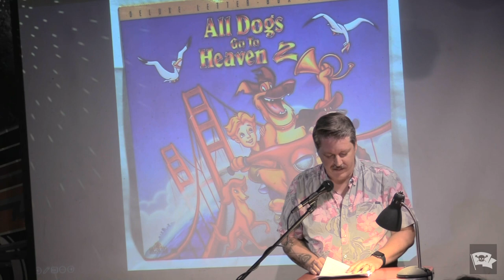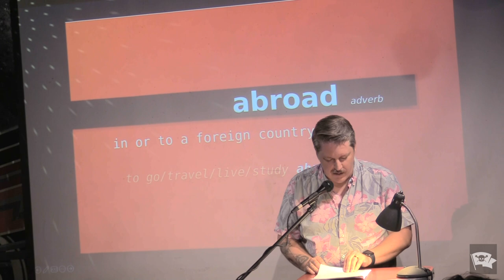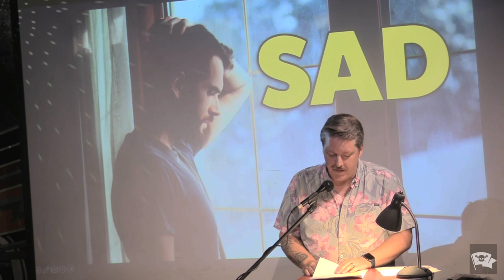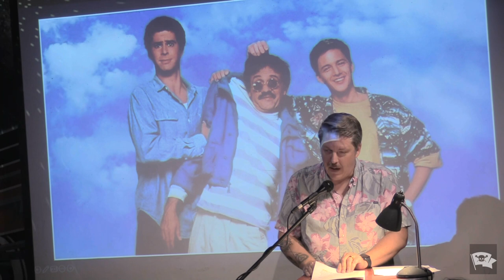AJ Knox - "The Dead Dog Days of Summer" - The VAMP Storytelling Showcase - August 2024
Performances from the August 2024 VAMP Storytelling Showcase, “Some Assembly Required.” Recorded at The Whistle Stop in South Park, San Diego, CA. Produced by So Say We All, a literary and performing arts 501c3 non-profit organization.